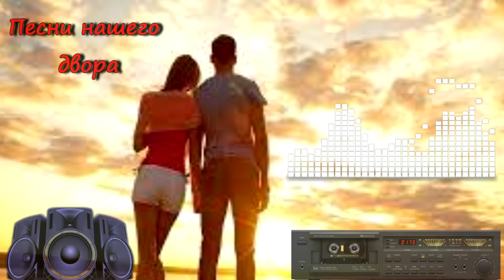Группа Курнуц - Малыш (песни нашего двора) старая дворовая песня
NU VREȚI SĂ ORAȚI NOILE TRECURI? Apoi, semnalizarea și includerea notificărilor 🔔

Мы не профессионалы, а просто любители так, что не судите строго (критика приветствуется)

Dragi abonați pe canalul nostru, există melodii noastre de copyright și există versiuni de copertă.
Nu suntem profesioniști, ci pur și simplu amatori, astfel încât să nu judecăm strict (critica este binevenită)

 Мы поём свои песни, а также каер (cover) версии и делаем ремиксы на старые русские и молдавские песни.
Мы не профессионалы, а просто любители так, что не судите строго (критика приветствуется). Всем СПАСИБО!!!

Cintece de petrecere, muzica de petrecere, cantece moldovenesti, muzica populara, colaj   pentru dumneavoastre! MULTUMIM!

музыка 2022